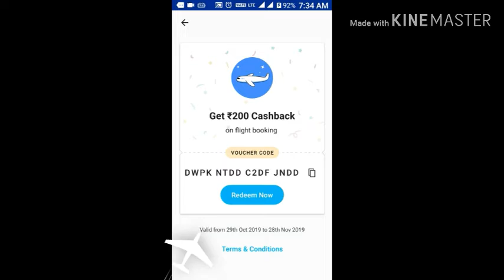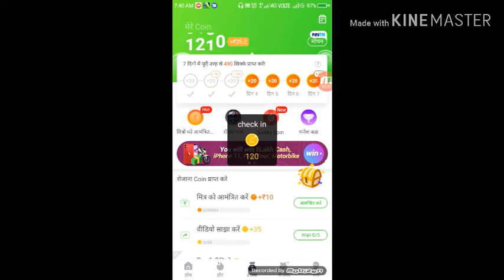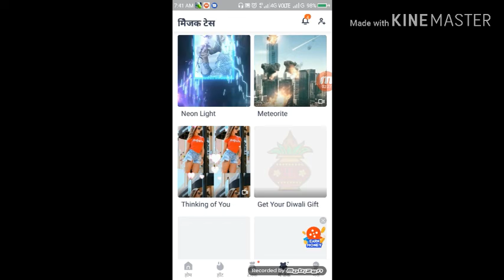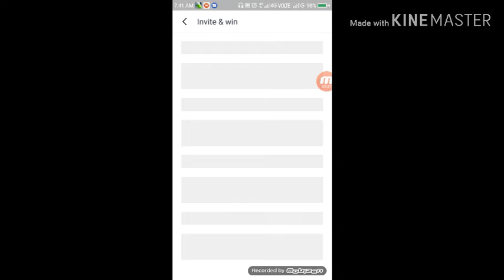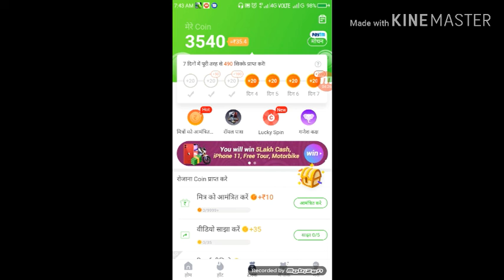400 rs giveaway jo pahale use karega usi ko milega#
Movie ticket 200 .DWPJHUEEGLCGEGGE
Flight 200.DWPKNTDDC2DFJNDD